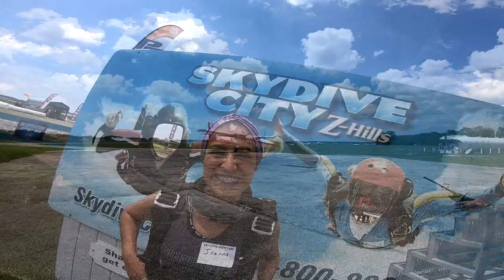Joanna Balladaress 5 2 2021